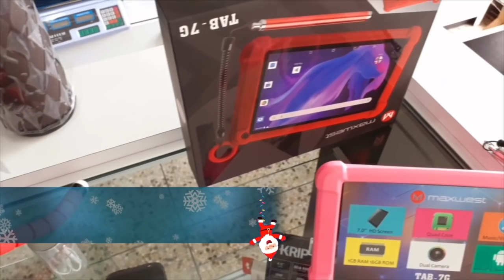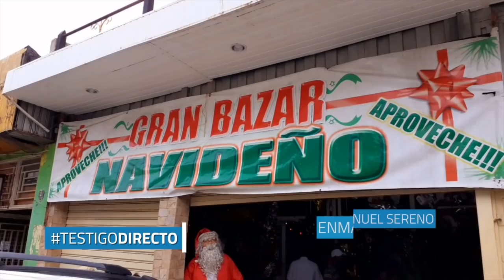Navidad en Venezuela: la desgracia por la crisis - Testigo Directo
La navidad es tiempo de regalos, de exquisitas comidas y de mucha alegría, pero en la Venezuela socialista pocos serán los que podrán celebrar estas fiestas, ya que sus ingresos están muy por debajo de cualquiera de los precios dolarizados de ese país. Nuestro corresponsal Manuel Alvarado salió a recorrer los comercios para descubrir cuánto cuesta la navidad en Venezuela.